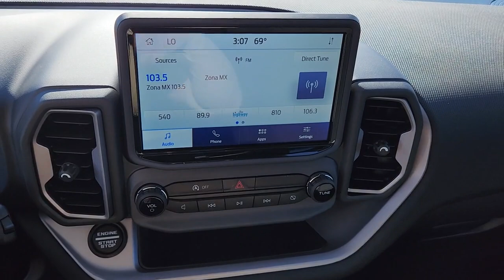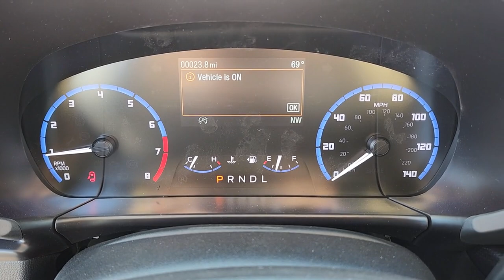New 2023 Ford Bronco Sport Big Bend Las Vegas, Bullhead City, St. George, Havasu, Pahrump, NV 200410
Cactus New 2023 Ford Bronco Sport Big Bend  available in Las Vegas, Nevada at Friendly Ford. Servicing the Bullhead City, St. George, Havasu, Pahrump, NV area.

Friendly Ford
660 N Decatur Blvd

Cactus Gray 2023 Ford Bronco Sport Big Bend 4WD 8-Speed Automatic 1.5L EcoBoostbrbr25/28 City/Highway MPG